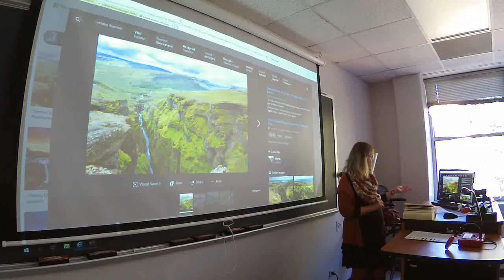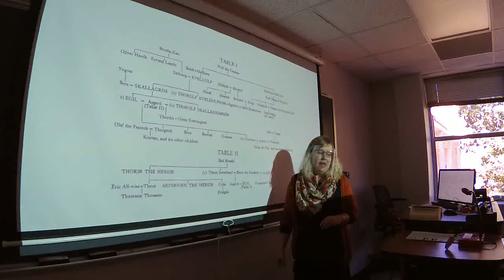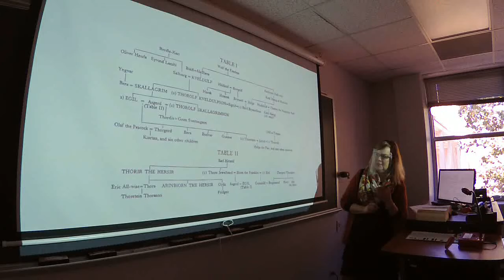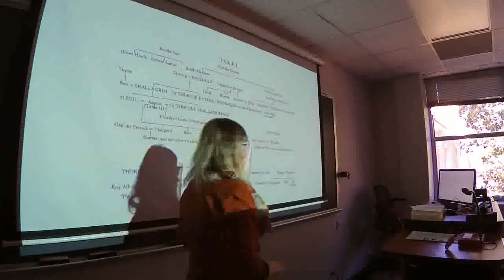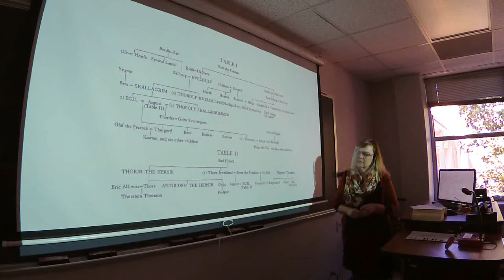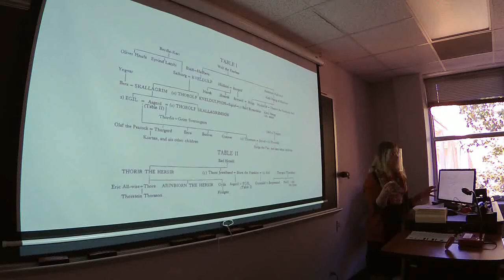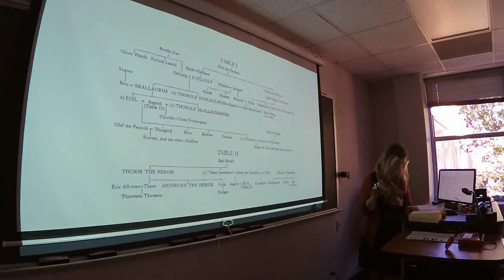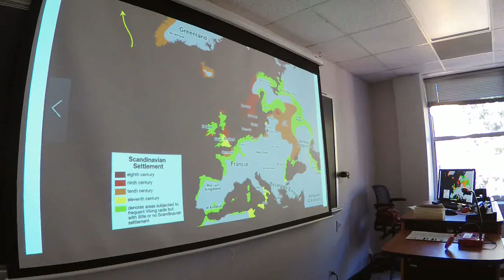"Myths of the North" Lecture 12: Egil's Saga continues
Egil, the strange child. The next generation: Egil vs. King Eirik